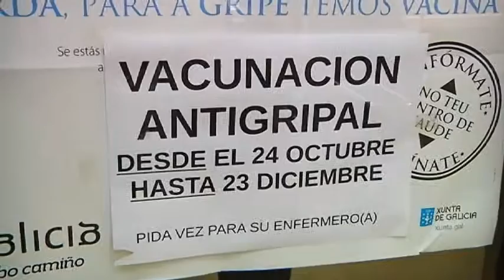BAJAS POR GRIPE